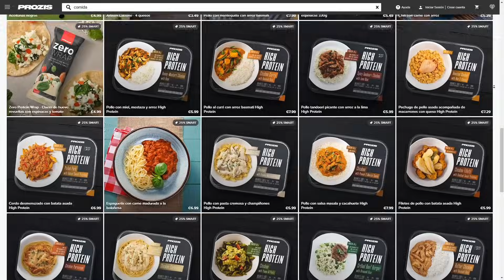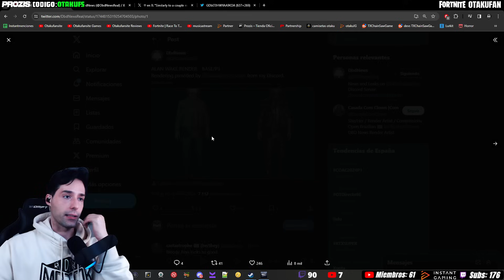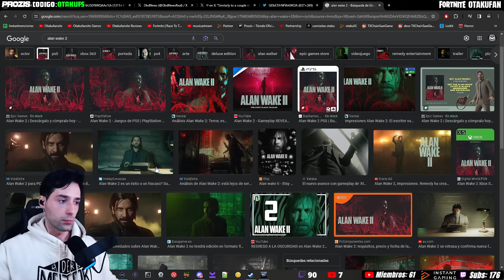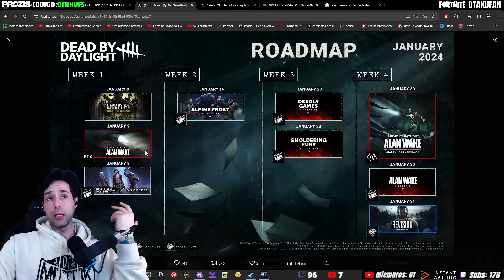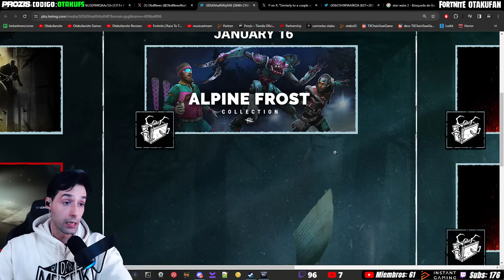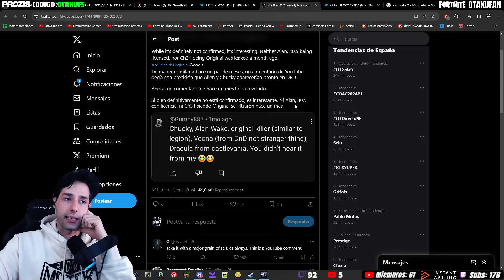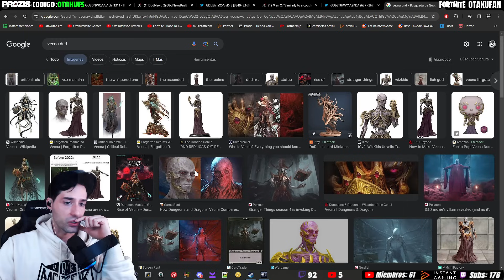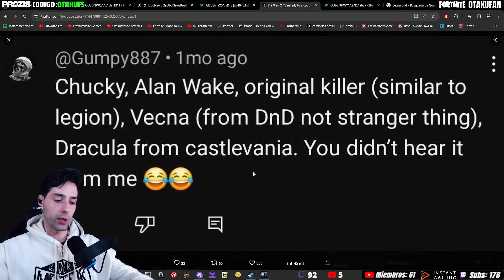FILTRACION DE LOS SIGUIENTES CHAPTERS, ROAD MAP Y NUEVA GRITA DE ALAN WAKE!! - Dead by Daylight